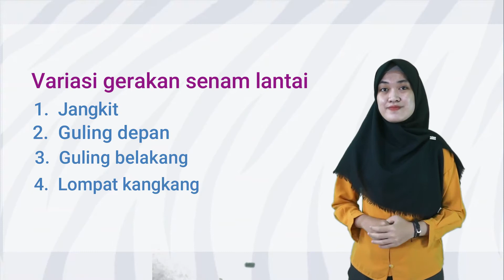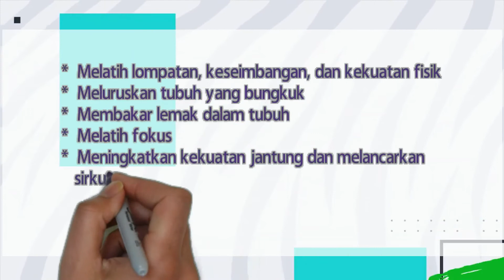Variasi Gerakan Senam Lantai tanpa Alat - PJOK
Materi mengenai "Variasi Gerakan Senam Lantai tanpa Alat" ini terdapat dalam:
Mata Pelajaran: PJOK 4
Semester 2

Credit:
Performer: Riza Rey Siska
Konsep Video: Mage Nugroho
Editing Video: Nur Saputro

Terima kasih